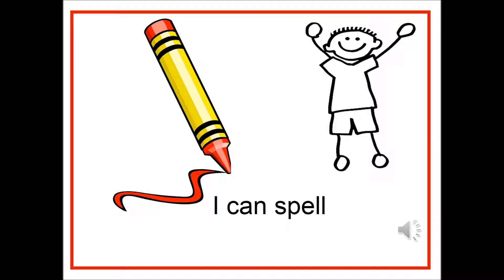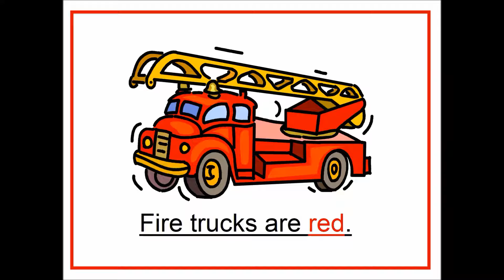Color Red song - Frog Street Press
Red song by Frog Street Press